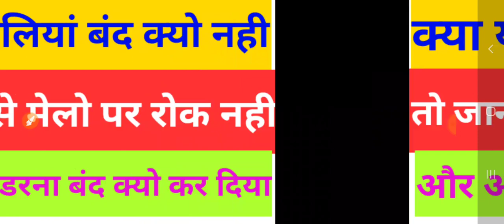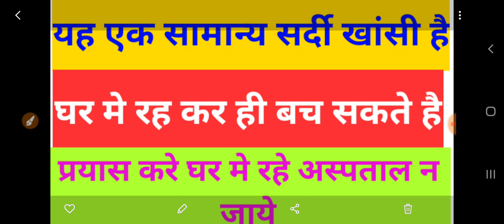korora se maut ilaj ke dauran hi kyo kya doctors shi dwai ni de rhe hai ya doctors shi ilaj nhi de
korona se logo ki maut ilaj ke dauran hi kyo ho rhi hai kya doctors ki galti se maut ho rhi hai kya yah ek samanya sardi khanshi hai. kya hai morons ka sach janiye raj kya korona vastav me hai korona ka farjiwada ko rona such ya jhoonth ko rona reality